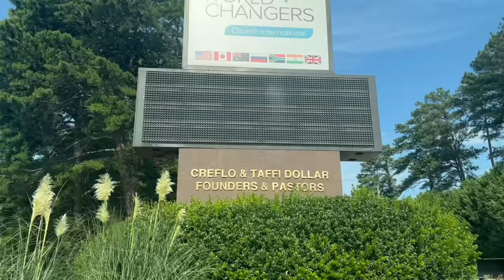We went to a Black Church - John Crist and Shama Mrema are First Time Visitors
This week's episode, a predominately black church in Atlanta! Comedians John Crist and Shama Mrema are on the search across America to find the most interesting churches! This week we're in Atlanta, getting a vibe of the area, meeting the locals and exploring the city's most interesting churches. Today we're First Time Visitors at a predominately black church!

John Crist is a standup comedian.